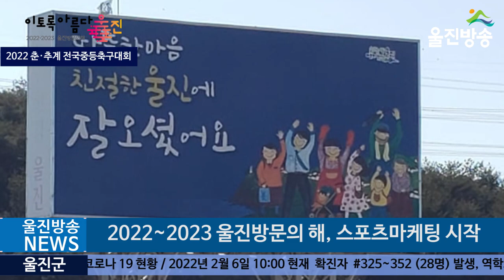[단독]울진군, 축구 꿈나무들의 축제 '2022 춘계 전국중등(울진) 축구대회' 개최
[울진방송]20220206(일)
울진군, 축구 꿈나무들의 축제 '2022 춘계 전국중등(울진) 축구대회' 개최
ㅣ2월 7일~20일까지 울진 전역 7개 운동장에서 동시 실시
(기자)
울진군은 오는 2월 7일부터 20일까지 14일 동안 축구 꿈나무들의 산실이자 전국 최대 규모의 중등축구 대회인 ‘춘계 및 추계 전국중등 축구대회’를 개최하기위한 막바지 준비에 박차를 가하고 있습니다.

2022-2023 울진방문의 해를 맞아 스포츠마케팅의 본격적인 시작을 알리게 될  이번 대회에 참가하기 위해 선수단들이 속속 울진에 도착하고 있습니다.

대한축구협회에서 주최하고 경상북도축구협회와 울진군축구협회, 울진체육회가 주관하는  이번 대회는 2022년부터 2023년까지 여름과 겨울방학 기간 동안 총 4번의 대회를 개최하게 되며, 대회 당 80개 팀 3,000여명의 축구 꿈나무들이 참가하여 울진군 전역 7개 운동장에서 열띤 경쟁을 펼치게 됩니다.

인터뷰1 최선열/감독 인천 FC남동U15
울진은 매년 영덕하고 울진하고 이렇게 춘계대회를 개최하는데
올해는 저희가 이제 울진으로 오게 되었습니다

2월 5일 왔고요,  네 어저께 왔습니다

우선은 잔디나 운동장 환경이 울진이 너무 날씨도 좋고 아이들이 훈련하기에는
최적화되어 있는 장소이기 때문에 울진은 너무 좋은 것 같습니다

지금 코로나상황으로 인해서 굉장히 이제 운동장도 제약적이고 아이들이
이제 마스크를 쓰고 하다 보니까 좀 힘든 부분이 많았는데요

2022년 시즌은 좀 다른 해보다 좀 더 완벽하게 준비한 것 같습니다
성적보다는 항상 저는 성장이 먼저이기 때문에 아이들 다치지 않고
올해 좀 춘계대회에서 좋은 성적 거둘 수 있도록 열심히 최선을 다하겠습니다

대게 못 먹었는데!  항상 울진오면 대개가 유명해서
그래도 매번 꼭 먹고 갑니다 너무 맛있고요.

그런데 경기 시합 잘하면 끝나고 먹을 생각입니다

전국중등축구 화이팅

울진화이팅! FC남동화이팅!!

인터뷰2/황유민 /1번 FC남동U15
준비를 많이 했고 우승을 목표로 해서 준비 열심히 해왔습니다
이번에 이제 춘계대회가 3학년 마지막 대회인데 후회없게 우승해서 꼭 가겠습니다.

울진은 뭐 항상 올 때마다 주변분들 너무 친절하게 해주시고 시설을
너무 깨끗해서 자주 오고 싶습니다

인터뷰3/이준혁/7번 FC남동U15
인천보다 따뜻하고 밖에서 볼 때 공기가 좋은 그런 느낌이에요
여기 와가지고 김치찌개나 이런거 먹었는데 되게 맛있어요.

찌게류 많이 먹고 고기도 나오고 제육볶음이런거 먹었는데 맛있었던 것 같아요.
대회에 왔으니까 우승해보고 싶고, 와서 즐겁게 축구하다가 가고 싶어요.

또한 이번 대회에서는 울진에서는 처음으로 AI스포츠 중계 전문회사인 YST가 비디오트레킹 기술을 이용한 인공지능 경기중계를 실시간으로 중계해  유튜브를 통해 전국에서 라이브로 경기를 시청할 수 있게 됐습니다.

울진군은 대회기간 동안 선수와 학부모 등이 방문하여 울진을 전국에 알리고, 코로나19 장기화로 침체된 지역경제 활성화에도 큰 도움이 될 것으로 기대하고 있습니다.

한편, 울진군체육회에서는 코로나19 확산 방지를 위해 경기장 및 편의시설에 대한 방역활동과, 경기장내에서의 마스크 착용 및 손소독제 비치, 참가자들과 관계자들의 음성확인서를 제출 및 체온 확인 등 감염병 예방 관리에도 엄격하고 각별한 조치를 취하고 있습니다.

인터뷰4/주성열 울진군체육회장
울진체육회에서는 중등축구대회를 작년에는 또 코로나때문에 못 했고
올해도 못할 뻔 했는데  저희들이  공모를 해서 울진군이 유치하게 되었습니다.

코로나가 지금 계속 발생되고 있다 보니까 지금 방역수칙이 제일 중요하니까
돌아오시는 오는 학생들에게 선수들에게 임원진과 같이 그 다음에

코로나검사를 하고 그래서 이제 한 팀이라도 확진자가 나오게 되면
다시 돌려보낼 수 있는 그런 시스템을 갖고 있습니다

그래서 어저께부터 축구협회와 체육회와 같이 지금 점검을 하면서
또 방역체계에 대해서 의논도 하고 회의도 하고 그렇게 하고 있습니다.

네 울진중학교 팀,  한 팀이 있습니다. 저희들도 사실은 기대를 좀 가지고
또 하면서 우리 울진의 꿈나무들다시 태어날 수 있는 그런 기회가 됐으면 하는 바람입니다

울진군은 앞으로도 공공체육시설과 관광지를 연계한 스포츠관광도시 울진군을 알리는 홍보영상을 제작해 전국에 배포하는 등 더욱 공격적인 스포츠마케팅을 통해 더 많은 전지훈련팀과 각종 대회를 유치할 계획이라고 밝혔습니다.

코로나19의 확산이라는 우려속에 펼쳐지는 대회인만큼 선수단과 참가자 전원은 철저한 방역수칙 준수와 멋진 페어플레이로 성공적인 대회가 되길 기대해 봅니다.